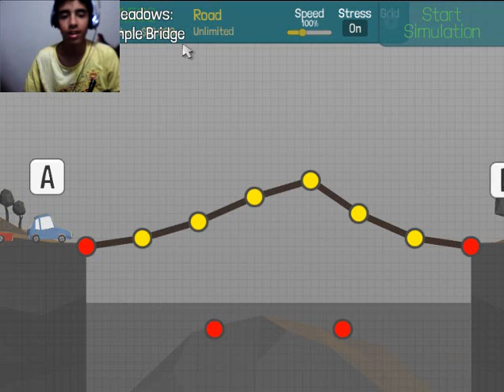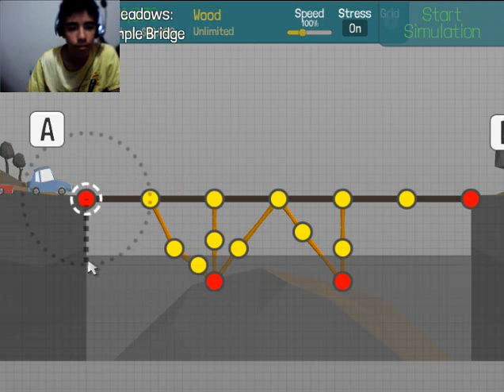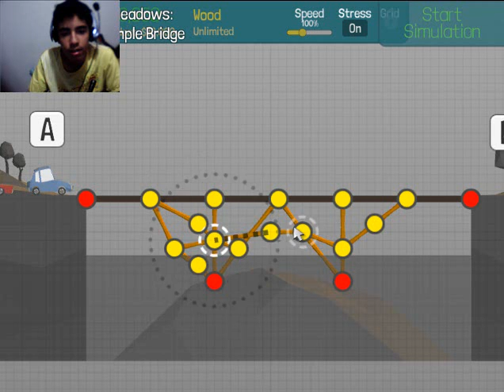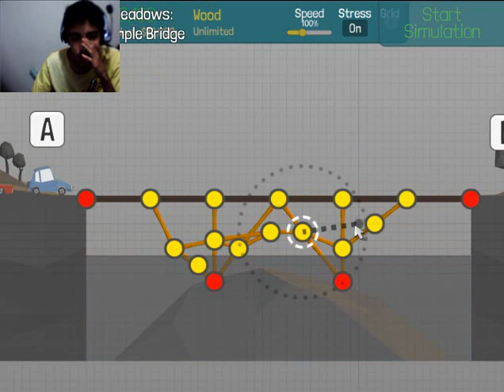Poly Bridge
bueno amigos aqui estamos con este juego que pinta bien, poned en los comentarios si queereis serie de esto xD